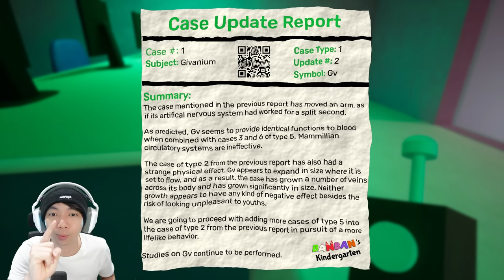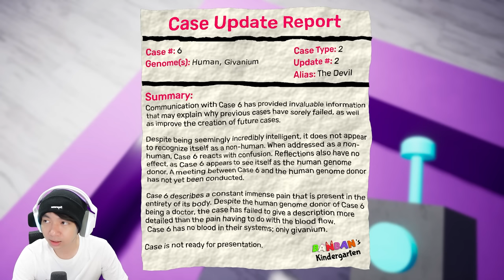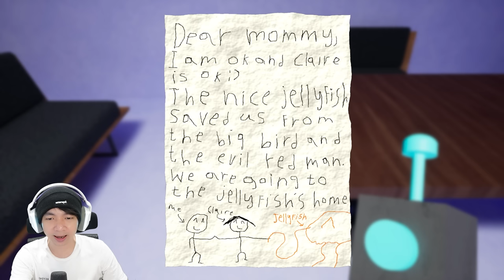Belajar Bersama Banbaleena - Garten Of Banban 2 Indonesia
Setelah kemarin kita bertemu Banban di game Garten Of Banban 2 ini, sekarang kita bertemu dengan Banbaleena, dia menjadi guru dan kita harus belajar bersama dia guys, kalo nggak nanti kita dihukum hahaha, seru sih ini game dan masih banyak teori yang belum terpecahkan, nah kira kira ada nggak dari kalian yang bisa membantu gw untuk pecahkan misteri dari game Banban ini ??? koment di bawah yah, ada QR bisa kalian scan, dan kaset yang belum kita sempat liat apa isinya, hehehe sampai jumpa nanti di Garten Of Banban 3